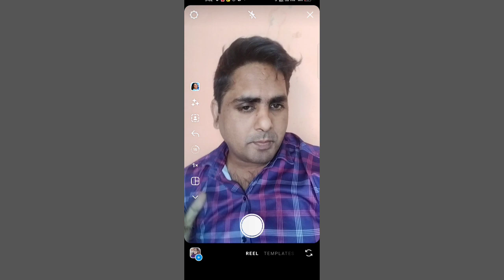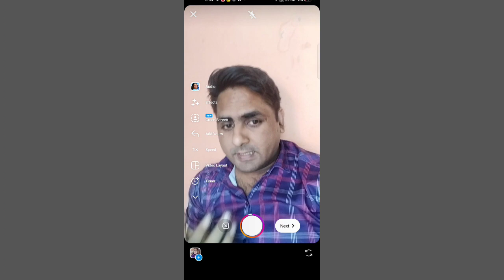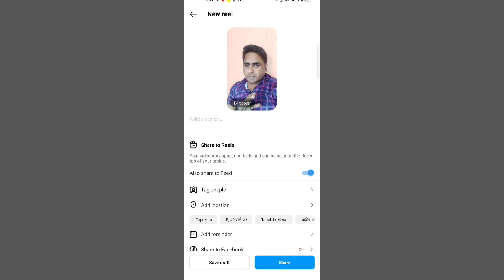The Video Recorded Is Too Short. Please Try Again | Instagram Reels Nahi Ban Raha Hai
Instagram reels nahi ban raha hai Audio me problem aa raha hai solve kaise karen Instagram reels problem..

can't add audio please try again instagram
instagram reels nahi ban raha hai
instagram par reels nahi ban raha hai to kya karen